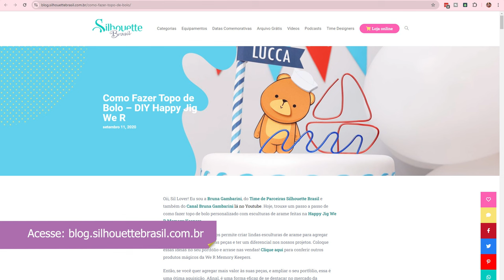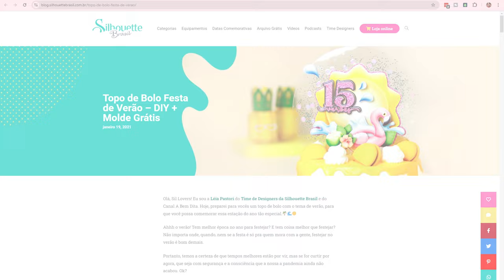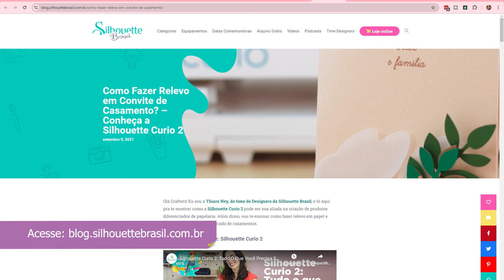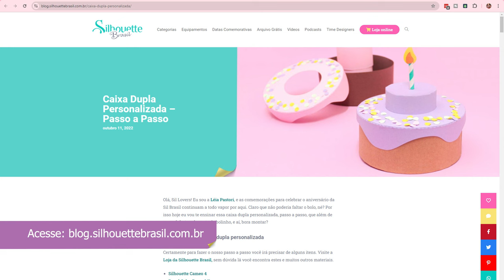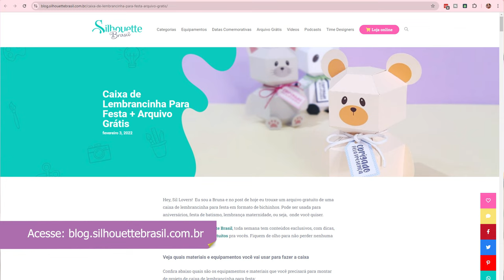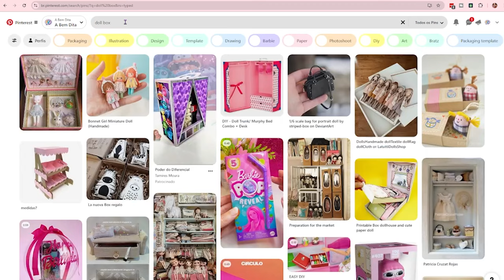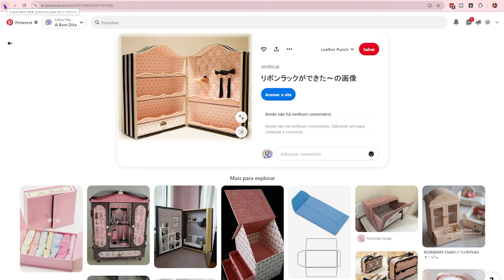Como Fazer uma Festa Infantil? - Quero Festa Sil - Aula 03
Olá, Sil Lover! Eu sou a Léia Pastori do Time de Designers da Silhouette Brasil. Este é o quadro "Quero Festas Sil", e essa terceira aula é pra você que está começando ou quer começar na papelaria personalizada de festa e quer saber como fazer uma festa infantil criada do zero.

Mas, antes, se você gostou deste vídeo, já deixe seu like 👍 (🔊se esse vídeo bater 200 curtidas libero um cupom exclusivo no meu Instagram😍), comente o que achou aqui embaixo, clique no sininho 🔔, inscreva-se no Canal Silhouette Brasil e compartilhe com as (os) amigas (os) 📱: sempre tem vídeos novinhos ensinando muita coisa legal!!! 😍

Vender algo personalizado implica em ter que criar algo novo ou pelo menos recriar detalhes toda vez que uma venda é feita.

Aqui estão alguns produtos essenciais nas festas:
🔸Topo de bolo
🔸Centro de mesa
🔸Painel decorado
🔸Convites
🔸Embalagens personalizadas.

Perguntas básicas que não podem faltar no seu briefing:
🔸Nome do aniversariante
🔸Idade
🔸Data e endereço da festa
🔸Quantidade de convidados
🔸Tema da festa
🔸Referências
🔸Paleta de cores
🔸Ilustrações padronizadas

Etapas de Como Fazer uma Festa Infantil:
🔸Pesquisa sobre o tema
🔸Brainstorm
🔸Envio de projeto para aprovação
🔸Produção do pedido
🔸Se organize com os prazos
🔸Fotografe seus produtos
🔸Pós-venda

[TEMPOS DO VIDEO]
00:00 - Abertura
00:43 - Como Fazer uma Festa Infantil?
01:14 - Produto - o que vender?
05:08 - Parcerias
05:34 - Catálogo de produtos
08:25 - Briefing
14:01 - Criação e produção do pedido
20:46 - Encerramento

Agora que você já sabe como fazer uma Festa Infantil, está na hora de garantir todos os materiais necessários na loja da Sil Brasil:

Pode ser com as hashtags: silhouettebrasil scrapfesta e o o arroba: @silhouette_brasil. Por aqui, a gente adora ver tudo que você cria com a sua Sil.

Fique de olho também em todas as novidades da Sil em nossos outros canais de comunicação oficiais:

Léia Pastori
Time de Designers Silhouette Brasil